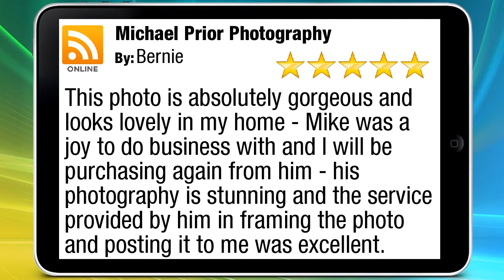Michael Prior Photography Kilbrittain ImpressiveFive Star Review by Bernie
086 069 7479 Michael Prior Photography Kilbrittain reviews
Excellent Review

This photo is absolutely gorgeous and looks lovely in my home - Mike was a joy to do business with and I will be purchasing again from him - his photography is stunning and the service provided by him in framing the photo and posting it to me was excellent.

Michael Prior Photography
Howe Strand
Kilbrittain Co. Cork